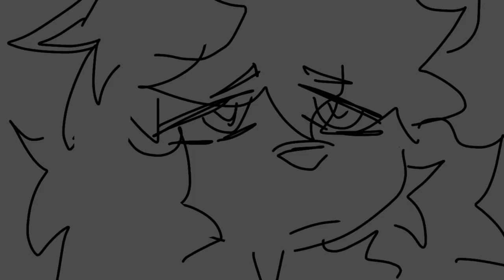fallen angel . stress relief